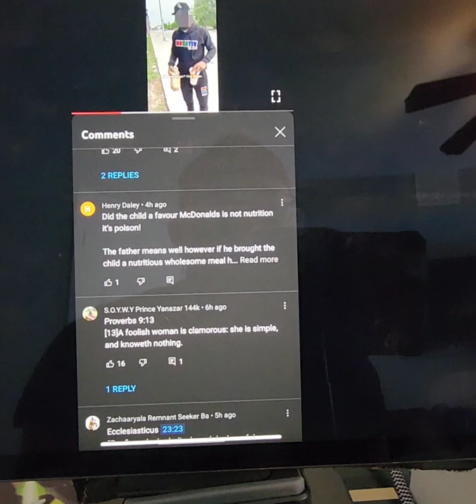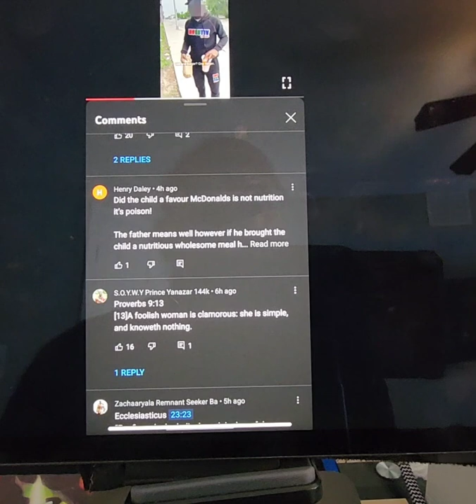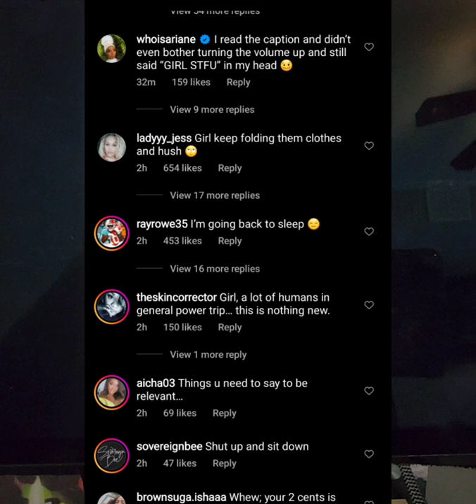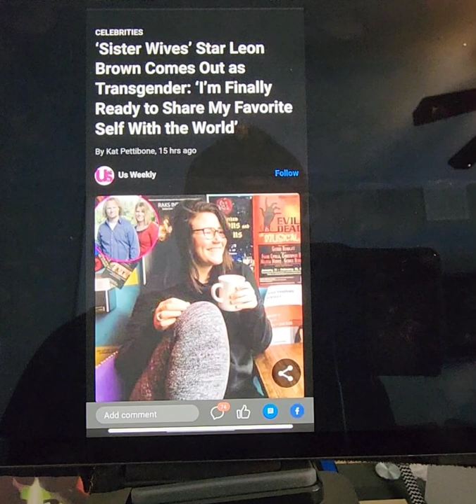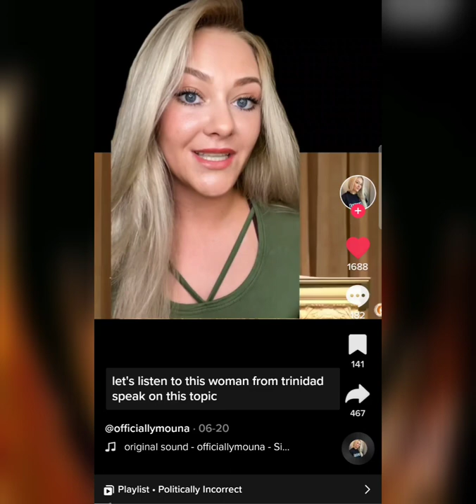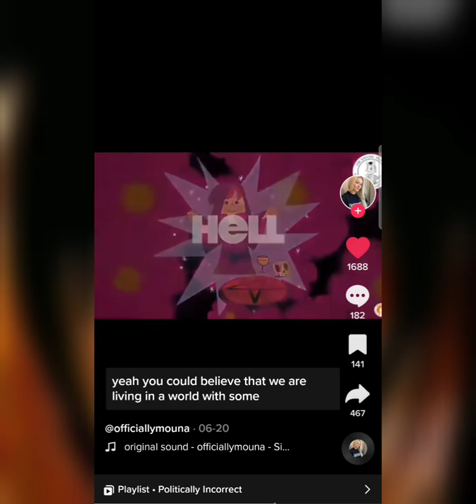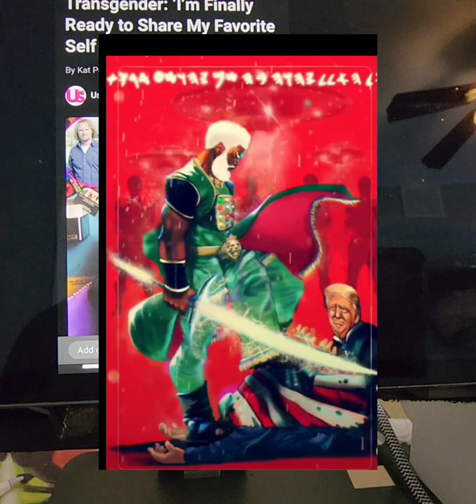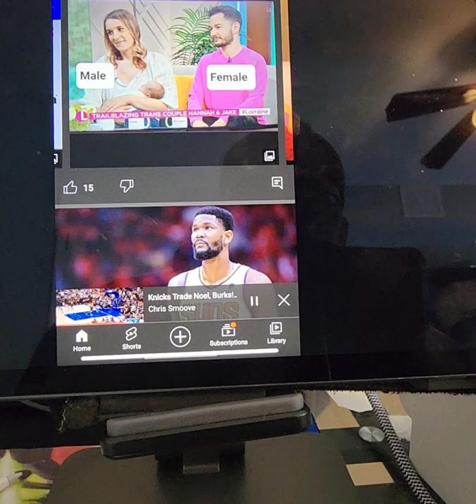The ROD'S OF GOD Formed To DESTROY THE WICKED!!!